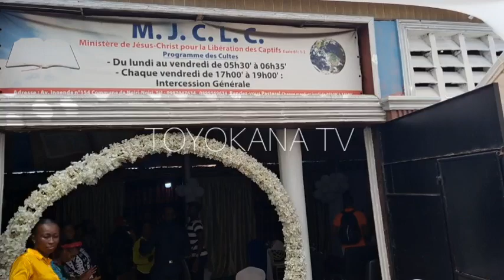💍💍MARIAGE RELIGIEUX YA ARTISTE COMÉDIEN PASTEUR NZAU BOTALA MAKAMBU BA COMÉDIENS BA SALI 🎁